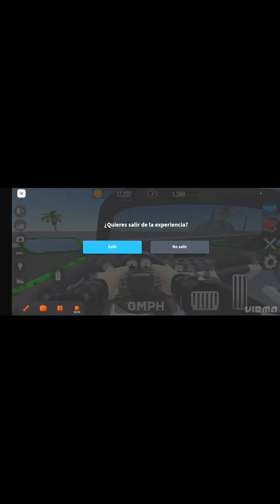jugando roblox /STROM TONY